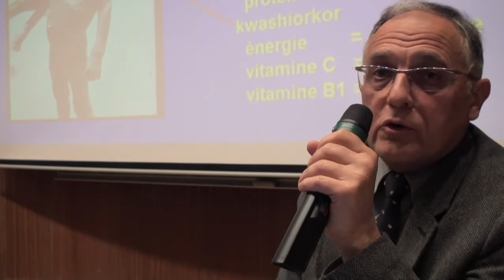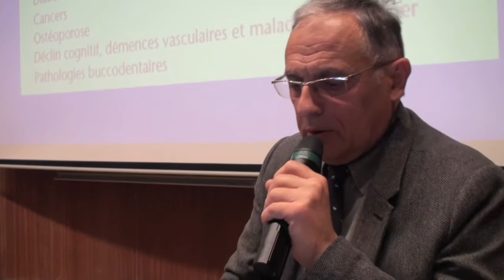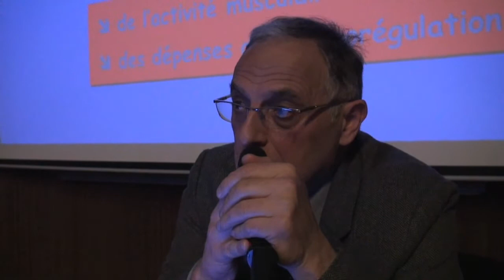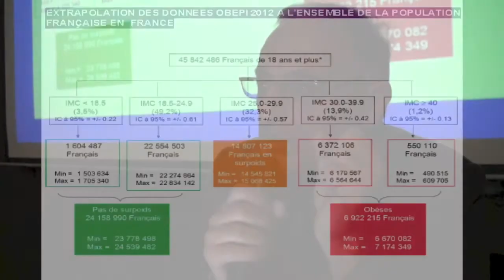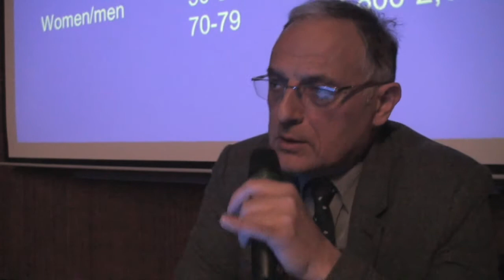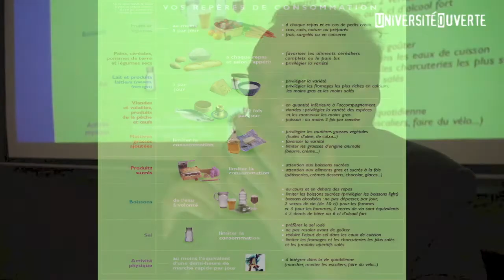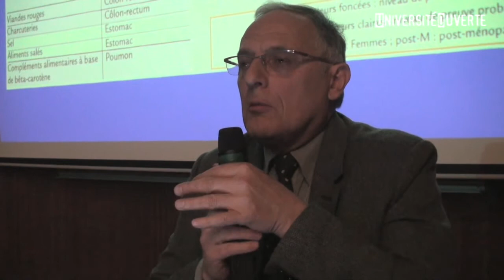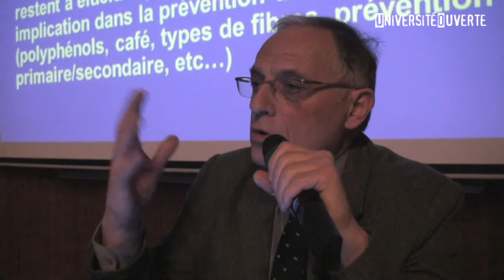La santé vient en mangeant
À chaque saison apparaît une nouvelle recette de bonne santé. Dans le même temps les doutes se développent sur l’alimentation (pollu- tion, diversification des origines des produits utilisés dans la confection d’un aliment, aliments sources d’allergie…). Alors que notre nourriture est de plus en plus sécurisée, nos peurs alimentaires sont de plus en plus élevées. Jean-Louis Berta, médecin spécialiste de la nutrition ex directeur de l’unité nutrition de l’agence Française de sécurité sanitaire des aliments (Afssa devenue ANSES) proposera des repères pour aller au-delà des vérités inquiétantes ou sans cesse réversibles.